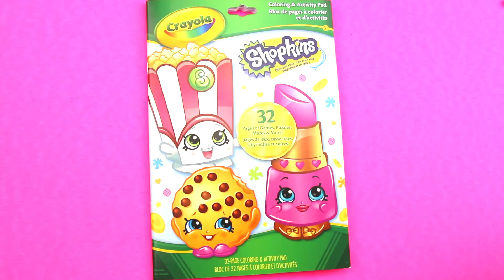Part 12 - Pear and Apple Shopkin Speed Coloring With Mommy Z ♥ - Washable Crayola Marker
In this Shopkins Coloring video I use Crayola Washable Markers to color in Pear and Apple at super speed!
This activity book has 32 pages of total fun inside. You can color, solve puzzles and enjoy activities.

In the videos I do lots of unboxing, playing with Play Doh and reviewing many play sets and toys from Disney, Pixar, Peppa Pig, Shopkins, My little Pony, Disney Frozen, Disney Princess, Jurassic World, Monster High, MagiClip dolls, Cookie Monster Sesame Street, Hot Wheels, Learn ABC, Play Doh,  Hello Kitty, Sofia the First, Disney Palace pets, Barbie and many more.
Also I open a lot of Surprise Eggs, Kinder Eggs, Giant eggs, Kinder Joy and Play-Doh surprise eggs.

petits enfants d'âge préscolaire où vous trouverez des vidéos pâte à modeler et oeufs surprise, les jouets surprise de Disney.

Willkommen auf unserer Seite für Spiele und Spielzeug für Babys sowie Kinder im Vorschulalter.

아기와 유아에 대한 내 채널 게임과 장난감에 오신 것을 환영합니다. 우리의 채널에 가입하고 동영상을 따라 .

Gracias por ver mi canal, me encanta hacer revision de juegos y juguetes y brinquedos para niños y niñas, de Cerdita Peppa y Princesas Disney Frozen El Reino del Hielo con Rainha Elsa y Princesa Anna.

장난감 토이 피규어 리뷰 채널 로보카 폴리 뽀로로 타요타요 겨울왕국 디즈니주니어 소피아공주 토미카 토마스와친구들 미키마우스 클럽하우스 플레이도우.

Дисней принцесса кукла Свинка Пеппа Дисней юниоров Робокар Поли Игрушки мультфильмы про машинки.

به کانال بازی و اسباب بازی برای نوزادان و کودکان خوش آمدید.

学英语, 學英語, belajar bahasa Inggris, imparare l'inglese, 英語を学びます, belajar bahasa Inggeris, 영어를 배우, aprender Inglês, выучить английский язык, aprender Inglés, เรียนรู้ภาษาอังกฤษ, học tiếng Anh